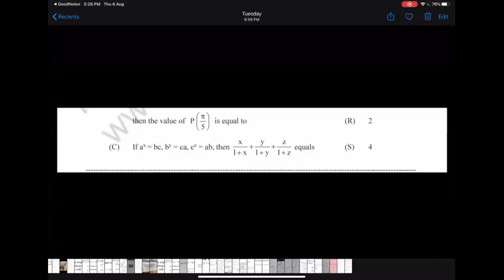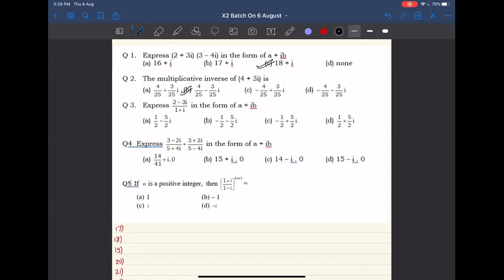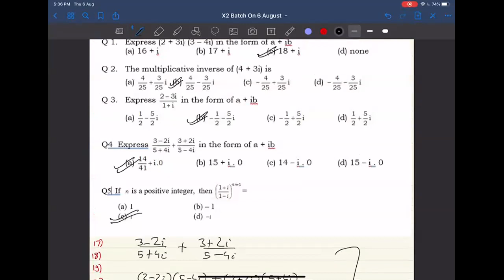X1 6 AugTrigo Eq +Complex Board